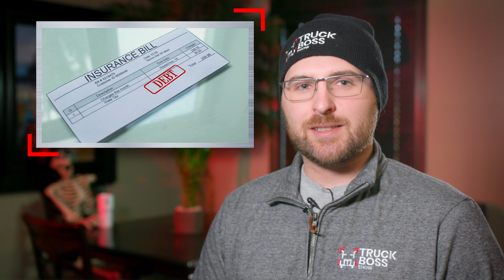S3Ep43 "Gangster" Truck & Maintenance Minute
S3Ep43 We've got ATRI's Top Issues Survey results, New Jersey's ban on jake brakes, details in rising insurance rates, & a Washington state truck stop's patriotic display! Plus, our Maintenance Minute, a "Gangster" truck, and a rad show rig!